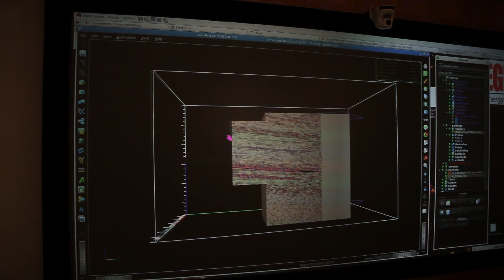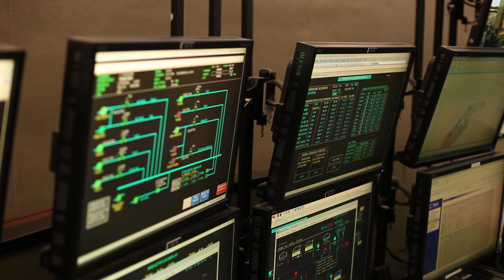Energy Success Stories: Energy Production from Field to Pump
The latest installment, "Energy Success Stories: Energy Production from Field to Pump," explores the life cycle of one of Utah's most precious resources - oil.

From discovering where to drill, to extracting and shipping crude, to refining the commodity through clean fuel technology, this segment tracks the process from start to finish, featuring the University of Utah's renowned Energy & Geoscience Institute, Integrated Energy Companies, D&A McRae Transportation and Tesoro.